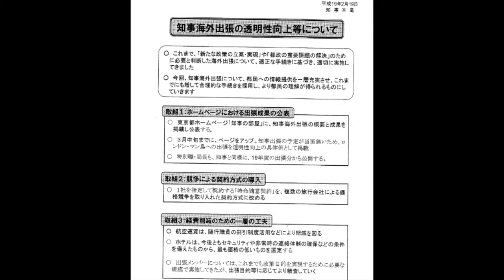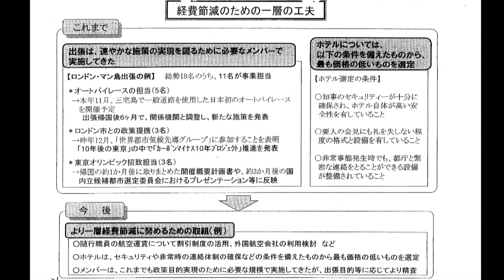160421 「血税乱費」の舛添都政を暴く！海外出張に五輪運営～日本共産党都議団・清水ひで子議員と畔上三和子議員にインタビュー！（聞き手：IWJ・城石エマ 記者）